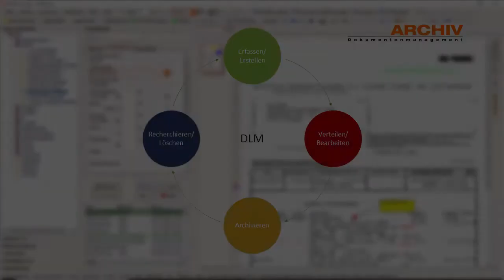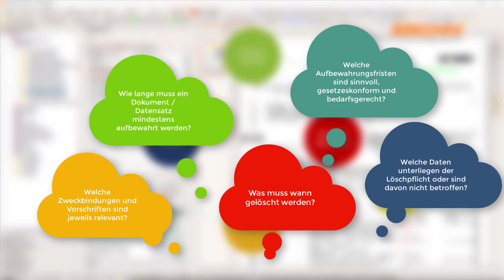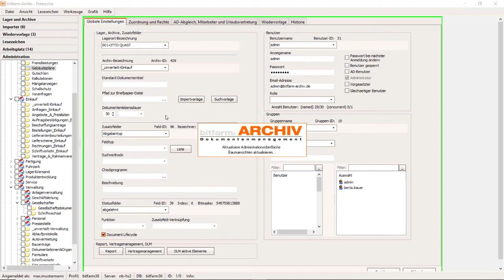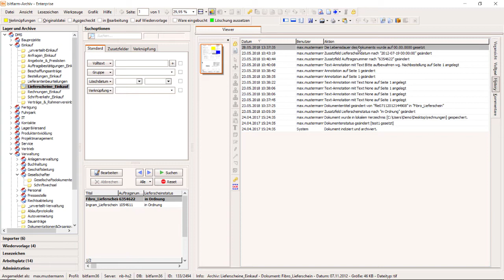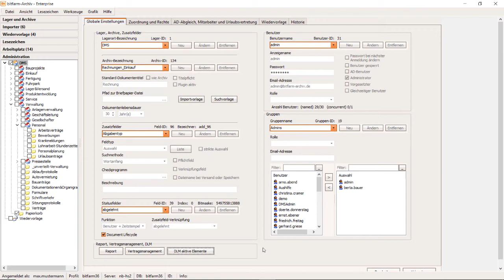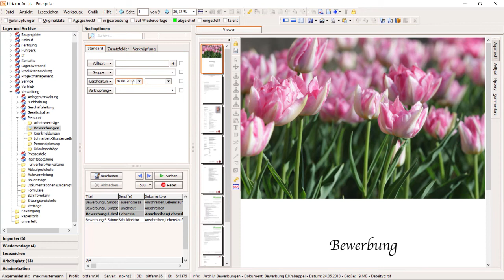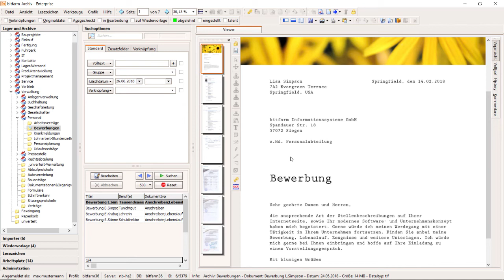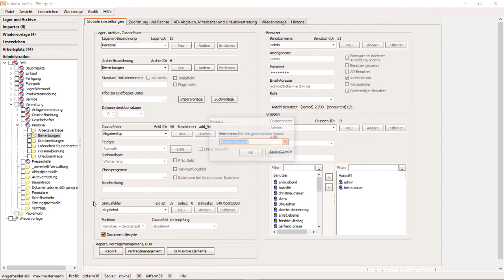Erweiterte Funktionen VI: Dokumentenlebenszyklus - Dokumentenmanagement (Ältere Version)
💻Für die DSGVO konforme Archivierung im Dokumentenmanagementsystem bietet bitfarm-Archiv Enterprise ein Document Lifecycle Management (DLM). Erfahren Sie in diesem Video, wie es funktioniert.

📢Sie möchten zukünftig mehr Tipps & Infos rund um das Thema Dokumentenmanagement erhalten?